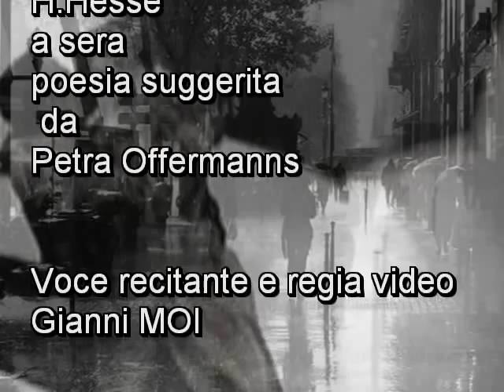a sera H Hesse